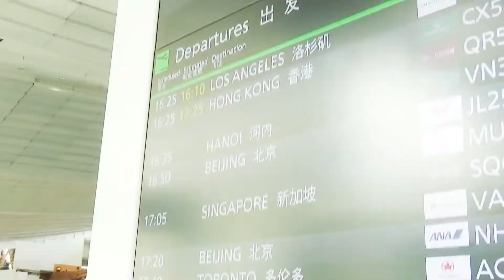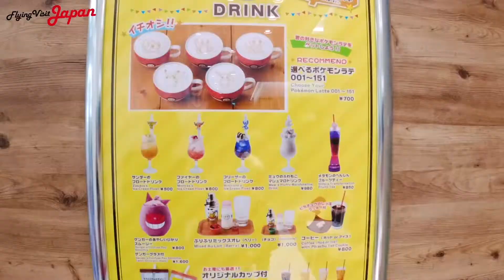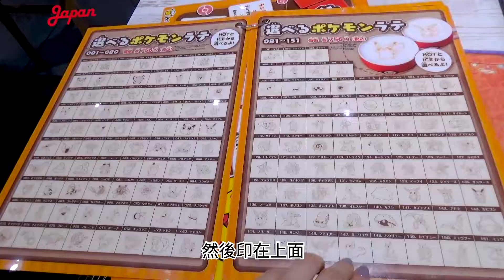【FVJ】東京大量皮卡丘發生中?! 來東京日本橋 高島屋神奇寶貝咖啡廳找皮卡丘喝咖啡!【日本觀光體驗】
大家好!~
我們是經營Flying Visit Japan 網站的小編群~
這個網站提供了許多關於日本旅遊的消息。
非常的新非常的實用，希望大家可以來這個網站看看喔!!
有更多影片等著你!!